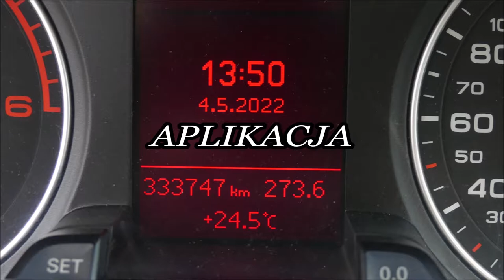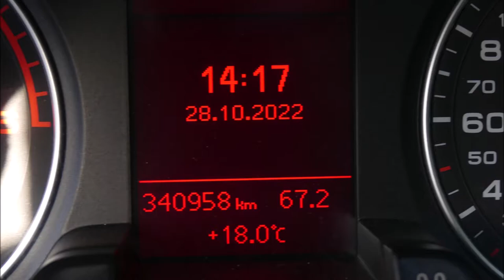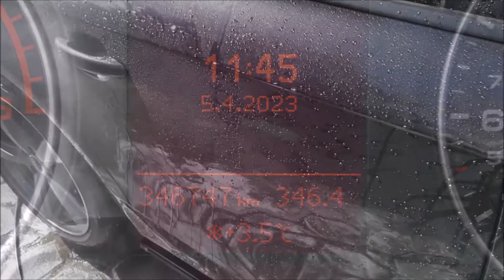Gyeon CANCOAT EVO test trwałości